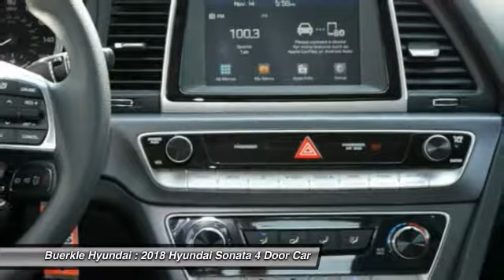2018 Hyundai Sonata Saint Paul, White Bear Lake, Minneapolis, Inver Grove Heights MN 400413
Buerkle Hyundai
3350 Highway 61 North

Buerkle Hyundai
3350 Highway 61 North

Looking for the right 4 door car? Today could be your lucky day. this 2018 Hyundai Sonata could be yours.